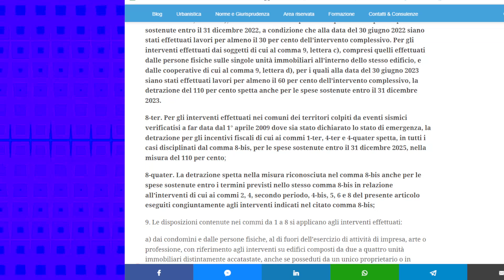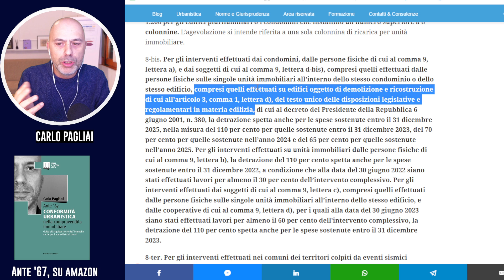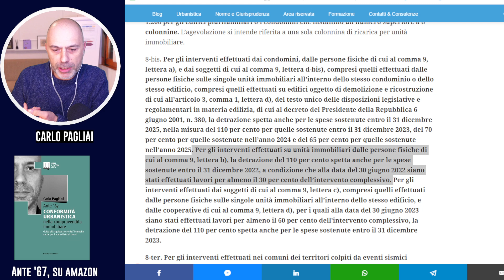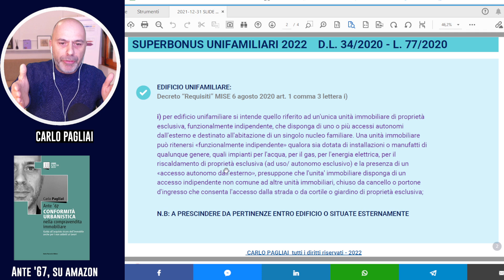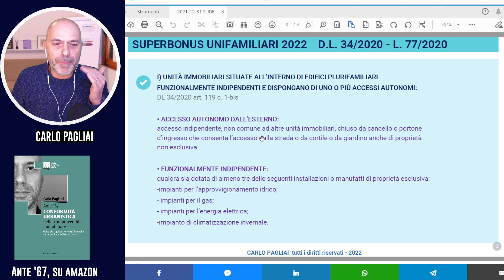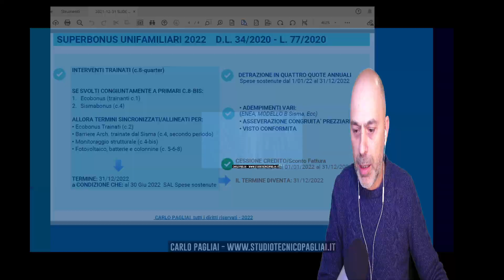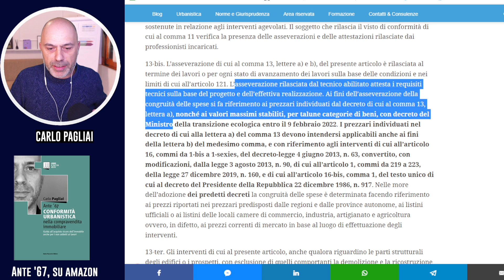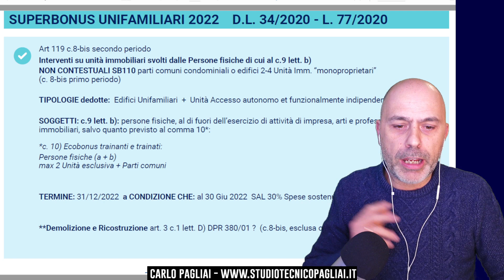Unifamiliari e Villette a schiera Superbonus 2022: proroghe e condizioni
Guida alle detrazioni fiscali 110% per edifici unifamiliari e unità autonome nell'anno 2022, con cessione del credito e sconto in fattura.

𝗜𝗡𝗗𝗜𝗖𝗘
0:00 intro
1:30 Inquadramento modifiche DL 34/2020 (L. 234/2021)
2:15 Proroghe Superbonus al 2022 per Unifamiliari e unità autonome
3:45 Interventi su unità immobiliari svolti dalle Persone fisiche di cui al c.9 lett. b) (Art 119 c.8-bis secondo periodo)
5:10 Eliminati requisiti ISEE 25.000 euro, Abitazione principale, CILAS e pratiche avviate
5:45 Introdotta condizione SAL 30% al 30 giugno 2022
7:50 Raffronto Demolizione e Ricostruzione per soggetti condomìni ed Edifici 2-4 Unità imm.
10:00 Unità singole ed edifici Unifamiliari: demolizione e ricostruzione ammessa?
11:50 Edificio unifamiliare: scenari e tempistiche Demolizione/Ricostruzione art. 3 DPR 380/01
13:00 Come allungare proroga: scelta dei bonus minori
13:45 Edificio unifamiliare: definizione Decreto MISE Requisiti 6 agosto 2020
19:00 Unità immobiliari situate all'interno di edifici plurifamiliari funzionalmente indipendenti e con accesso autonomo
19:40 Definizione funzionalmente indipendente
20:20 Definizione di accesso autonomo dall'esterno
21:40 Interventi trainati, proroga sincronizzata all'Ecobonus 110 e Sismabonus 110 (c.8-quarter)
SE SVOLTI CONGIUNTAMENTE A PRIMARI C.8-BIS Ecobonus (trainanti c.1) e/o Sismabonus (c.4)
allora proroga sincronizzata AL 31/12/2022 per interventi trainati:
• Ecobonus Trainati (c.2)
• Barriere Arch. trainate dal Sisma (c.4, secondo periodo)
• Monitoraggio strutturale (c.4-bis)
• Fotovoltaico, batterie e colonnine (c. 5-6-8)
23:10 Detrazione in quattro quote annuali
23:45 Obbligo di Asseverazione congruità prezzi e Visto di conformità
26:00 Cessione del credito e sconto in fattura per Unifamiliari al 31 dicembre 2022
27:00 Riflessioni a caldo
30:00 Saluti